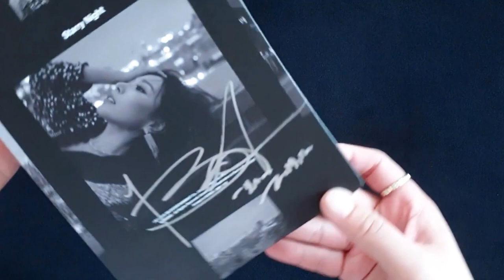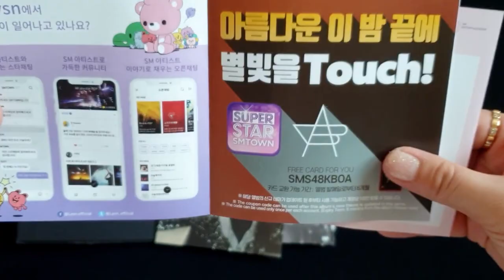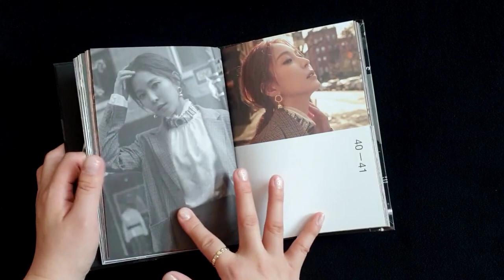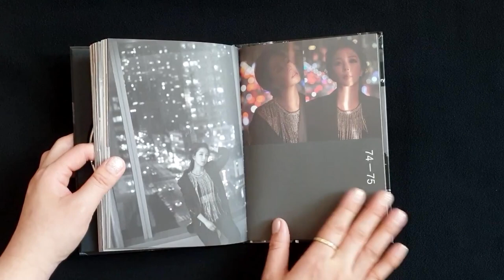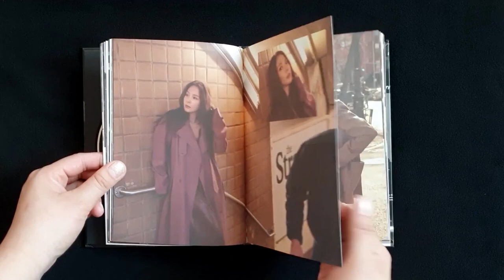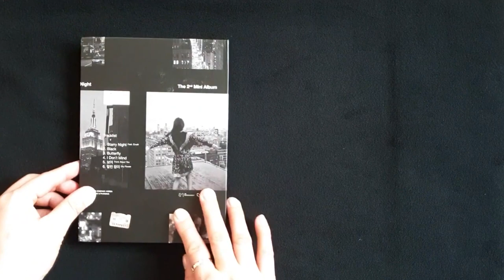보아 Starry Night 싸인cd 언박싱 / paper turning ASMR no talking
사랑해요 지니뮤직♥
덕질 20년만에 처음 만져보는 싸인씨디 ㅠㅠ
여러분 이 앨범은 정말로 명반입니다. 듣고 또 들으세요~